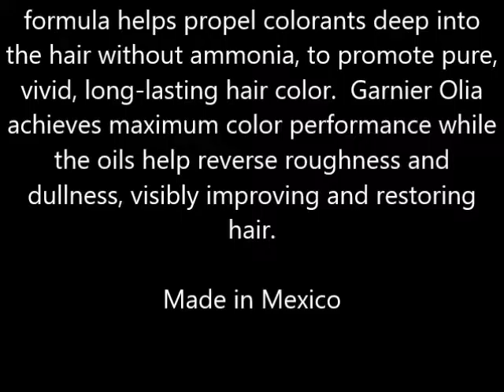Garnier Olia Permanent Haircolor, 6 43 Light Natural Auburn 1 ea